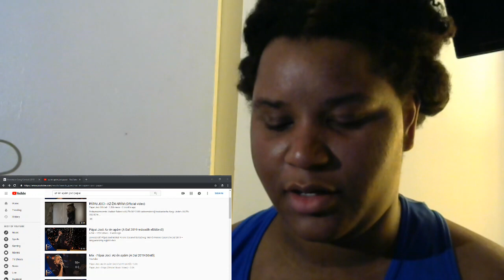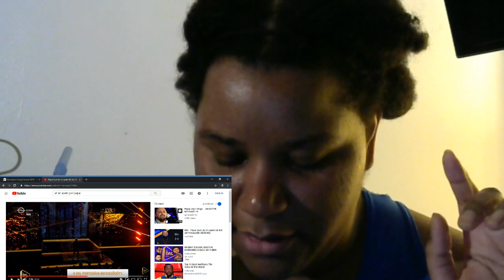Reaction to Pápai Joci: Az én apám [A Dal 2019 Döntő]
When I'm looking down that first time, that's me trying to find out what the songs about and finding and eventually reading the lyrics.  A touching song.

Current rankings at the end of this video:

1. Croatia
2. Romania
3. Czech Republic*
4. Australia^
5. Italy^
6. Latvia*
7. Slovenia^
8. Albania
9. Hungary
10. Spain
11. Estonia
12. Germany
13. France
14. Lithuania
15. United Kingdom
16. Montenegro

*subject to change and lower ranking
^subject to change and higher ranking